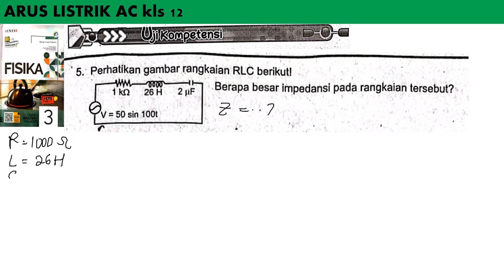UK ARUS LISTRIK AC essai B no 5 LKS TUNTAS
perhatikan gambar rangkaian RLC berikut!
berapakah besar impedansi pada rangkaian tersebut